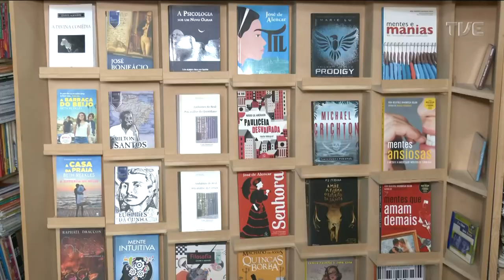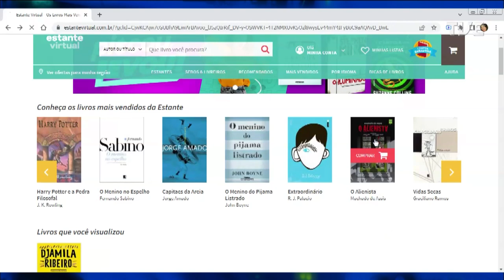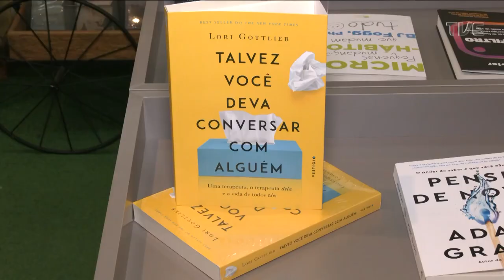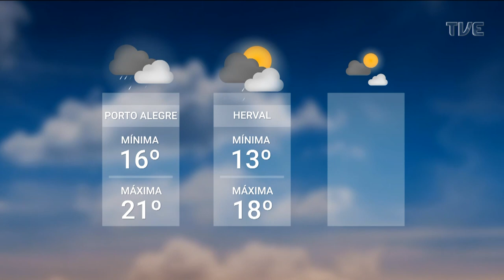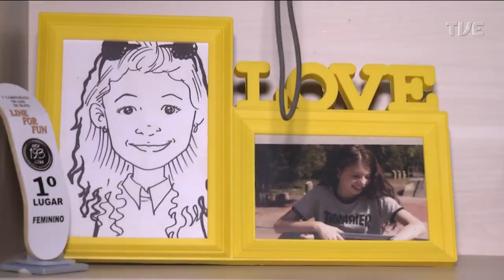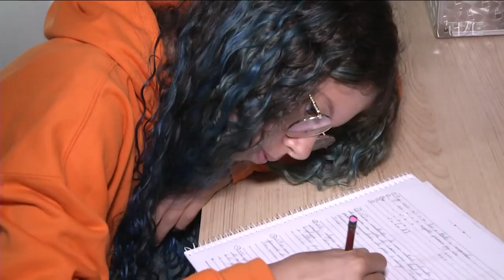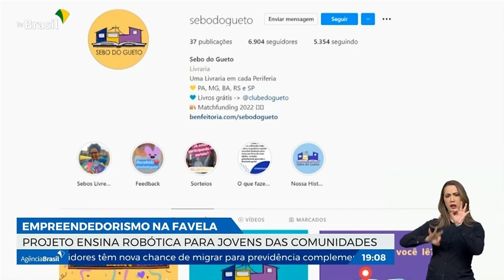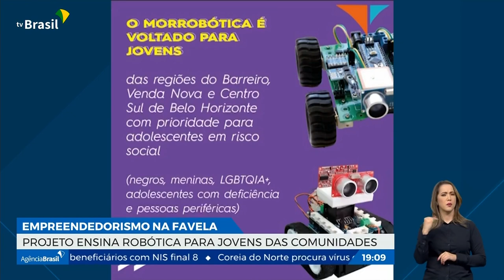Redação TVE18h - Auxílio Emergencial Giba Giba - 27/05/2022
O Redação TVE de hoje mostra quais são as características da varíola do macaco, doença que está se espalhando pelo mundo. A infectologista da Santa Casa Rafaela Mafaciolli explica como é o tratamento para a enfermidade. Na Cultura, tem a agenda cultural para o fim de semana. E uma entrevista sobre as inscrições para o Auxílio Emergencial Giba Giba com o secretário adjunto da Cultura de Porto Alegre, Clóvis André.

»» Redação TVE, seg a sex, ao vivo às 18h30min na TVE RS, no e no